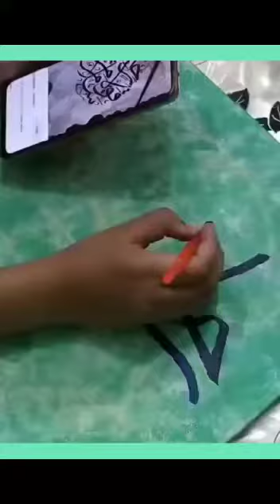Quranic Ayat | Calligraphy On Canvas / Islamic Calligraphy Painting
Painting.
beautiful calligraphy  of my niece